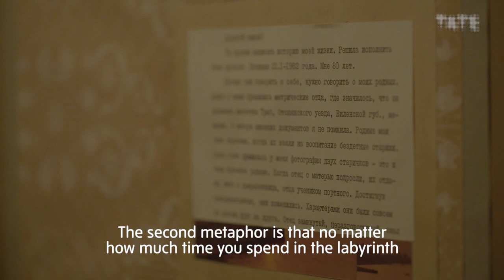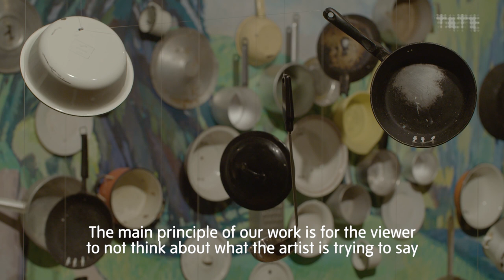Ilya and Emilia Kabakov – ‘The Viewer is the Same as the Artist’ | TateShots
The Kabakovs are widely known for their large-scale installations  and wide range of paintings and sculptures which draw upon the visual culture and symbolism of the former Soviet Union.

From dreary communal apartments to propaganda art and its highly optimistic depictions of Soviet life – their work addresses universal ideas of utopia and fantasy; hope and fear.

For this episode of TateShots we visit them in their Long Island home in New York where they have been living for over thirty years as they prepare for their first major UK museum exhibition at Tate Modern.

See the exhbition 'Ilya and Emilia Kabakov: Not Everyone Will be Taken into the Future' at Tate Modern until 28 January 2018